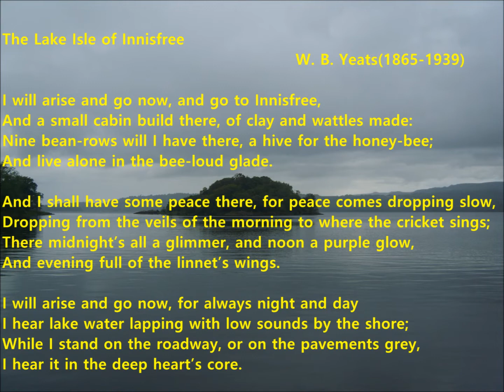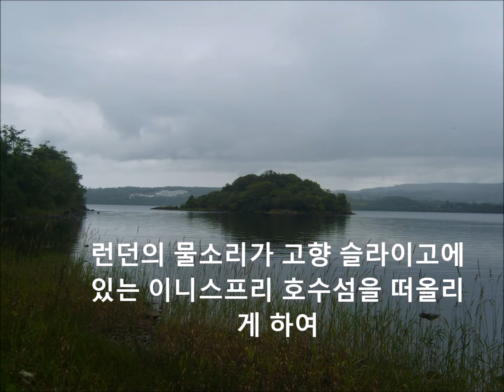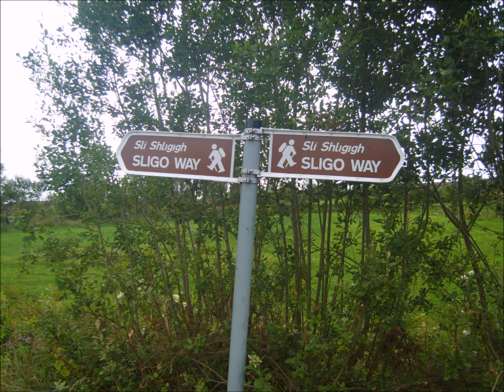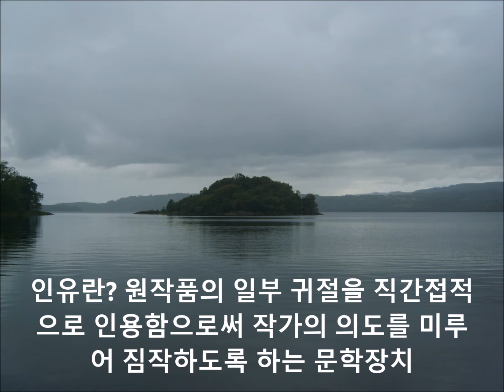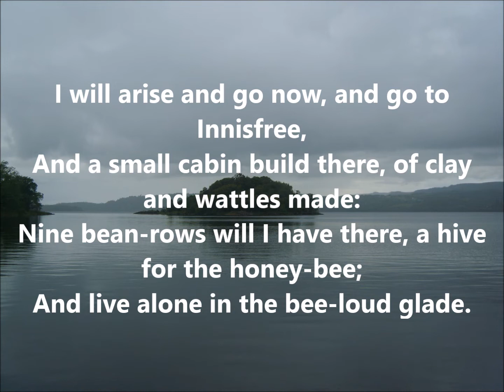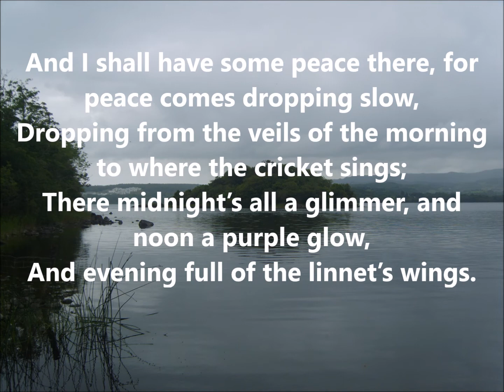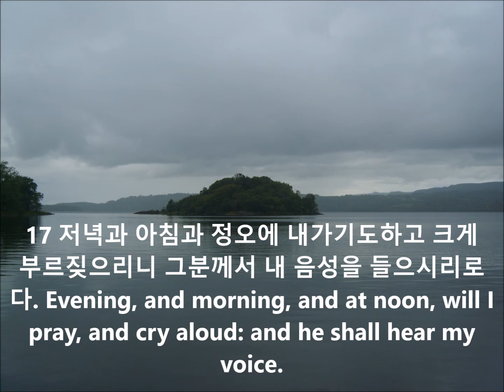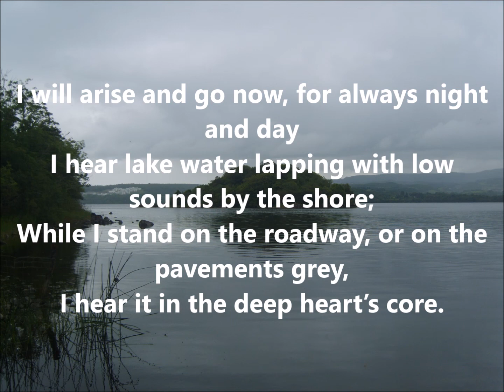이광운 교수 영시특강 제9강-윌리엄 버틀러 예이츠 "The Lake Isle of Innisfree(호수안의 섬 이니스프리)"